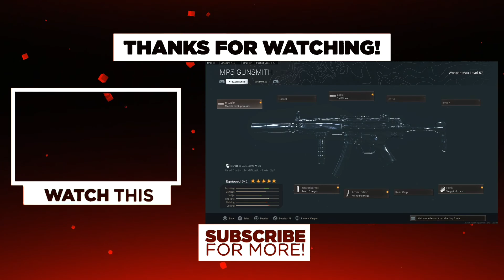The META MW MP5 is SO GOOD! (Cold War Warzone)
Socials!